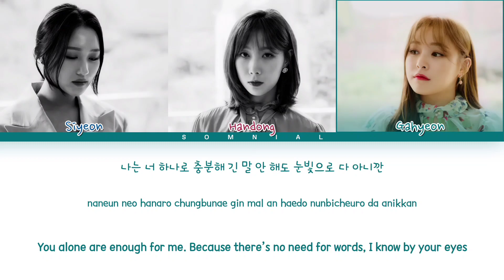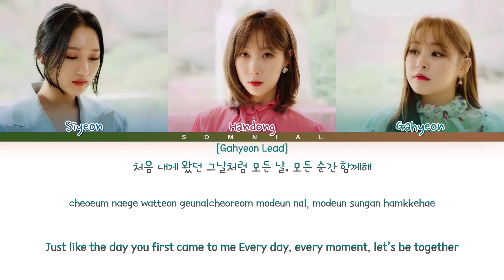SIYEON, HANDONG, GAHYEON Every Day, Every Moment (Original : Paul Kim) Lyrics (Color Coded Lyrics)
ⓒ All Rights Administered by Paul Kim - Dreamcatcher Company

• Artist: DREAMCATCHER (SIYEON, HANDONG, GAHYEON)
• Song ♫: Every Day, Every Moment (모든 날, 모든 순간)
• Album: Special Clip
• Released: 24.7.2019